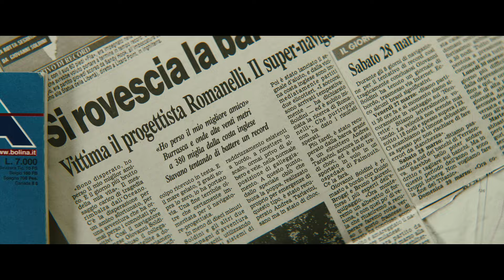No More Trouble – Cosa rimane di una tempesta, documentario di Tommaso Romanelli - Trailer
Sono passati più di 25 anni da quando Andrea Romanelli, progettista navale e velista, è scomparso in mare: stava tentando, con Giovanni Soldini, il record nella traversata dell’Atlantico. Il figlio Tommaso aveva 4 anni e ora, da regista, affronta un viaggio nella memoria alla scoperta del padre.

Video dagli Uffici Stampa del film, Golin Italy, Tucker Film, Indigo Film